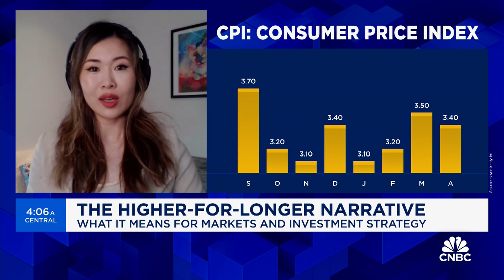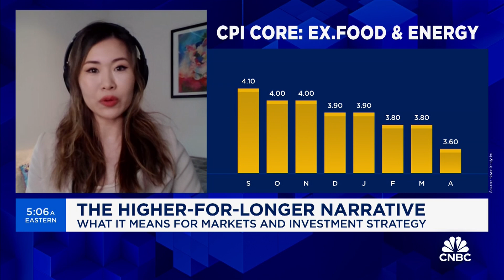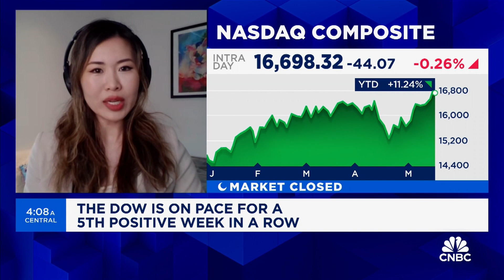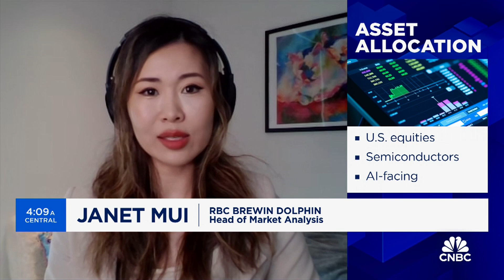Mui: Economic environment is currently in a sweet spot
Janet Mui, Head of Market Analysis at RBC Brewin Dolphin, discusses inflation, higher-for-longer rates, and her investment strategy.